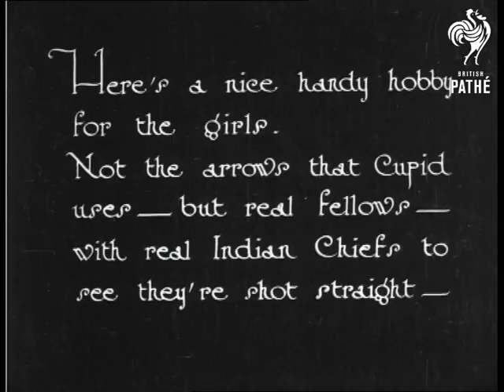Bow And Arrow Girls (1922)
A Native American Indian demonstrates how to fire a bow and arrow, several women look on (one dressed as a squaw).  The American Indian wears a traditional feathered head-dress.

The women are given instruction on how to fire the arrows.  C/U of archery target as arrows are fired into it.

Was probably an item in Eve's Film Review issue 197 although paperwork states Pathe Pictorial 197.
 FILM ID:756.13